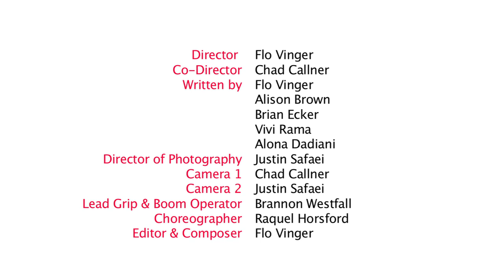LIPS Season 1 Eps 5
LIPS EPISODE 5:
Fiona booked LIPS an amazing paying gig... a Bris.  Against logic and reason they actually kill the gig, walk away with money in their pocket and book another gig... a funeral.

Created by Flo Vinger

CAST:
London London - Flo Vinger
Didi - Vivi Rama
Bubba - Brian Jay Ecker
Tangent Queens - Marlyse Londe & Ashley St. Pierre
Fiona - Alona Dadiani
Mohel - Michael Cornacchia
Armando - Bernardo Verdugo
Latino Guest - Charles Fabian Martinez
Bris Guest 2 - Donisha Brown
Father - Breon Bliss
Mother - Lydia Nelsen
Camera Man - Justin Safaei

CREW:
Director - Flo Vinger
Written by - Flo Vinger, Alison Brown, Brian Ecker, Vivi Rama & Alona Dadiani
Camera B - Justin Safaei
Director of Photography - Justin Safaei
Lead Grip & Boom Operator -  Brannon Westfall
Editor & Composer - Flo Vinger
Choreographer - Raquel Horsford